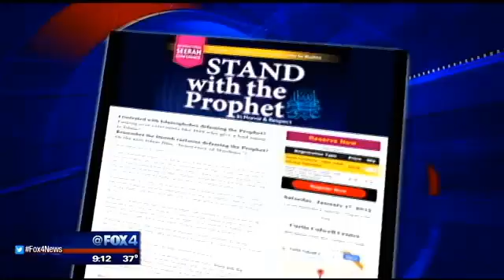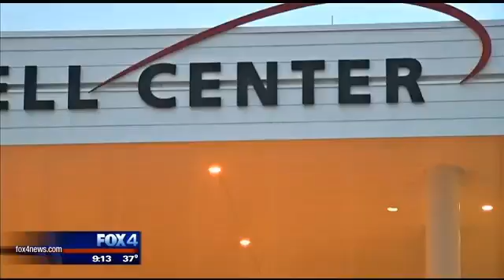Upcoming Islamic event at Garland ISD venue prompt